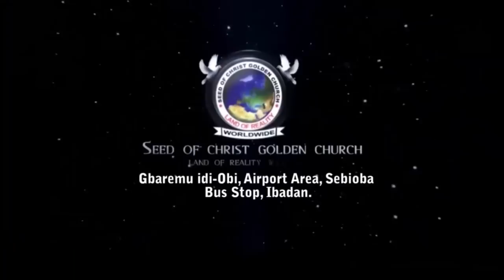IRI OWURO {MORNING DEW} Sat. 28th Oct. 2023 with Babasebioba